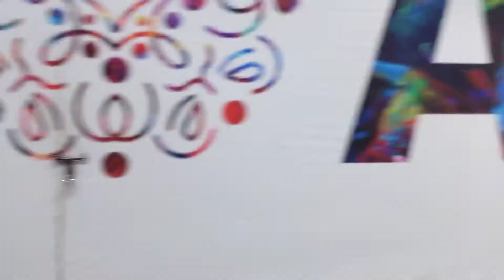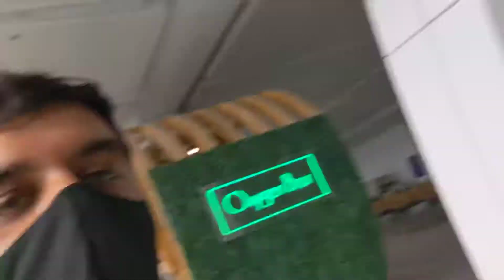Trip to India 🇮🇳 - Delhi Airport - bye bye India, miss you 😢 ❤️.. see u soon ✌️